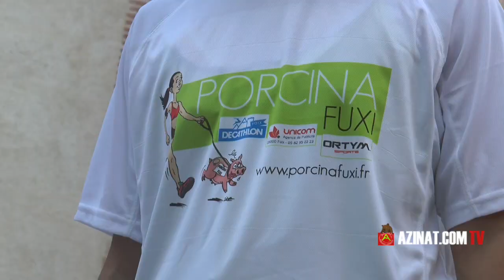Porcina Fuxi 2016 tour de chauffe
Reportage sur le circuit de la Première édition de la Porcina Fuxi qui aura lieu le 1er juillet en soirée à Foix.